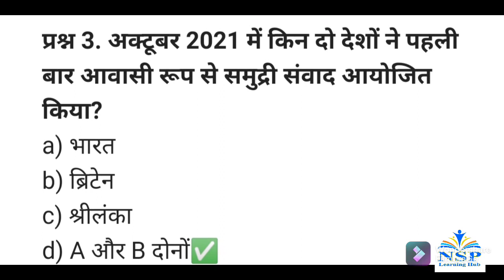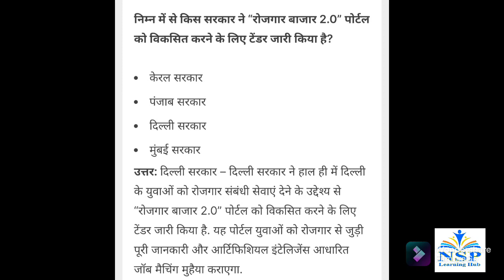Current Affairs of 21 October 2021